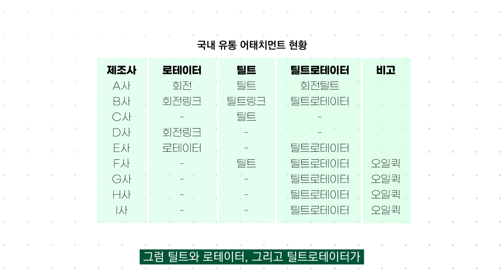틸트로테이터가 도대체 뭐냐구요? What is Tiltrotator? (ENG SUB)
땅만 파기에도 바쁘신 우리 형님들을 위해 궁금한 것은 파는동생이 대신 파드립니다!

틸트, 회전링크, 로테이터, 틸트로테이터 등 다양한 이름의 어태치먼트들이 등장하면서 많이 헷갈리셨죠? [파는동생이 파드립니다] 코너에서 파는형님들의 궁금증을 시원하게 풀어드릴게요 :)
첫 번째 주제는 바로 틸트로테이터입니다.

For those who are already busy with digging, Digging Bro will dig into questions you have!

You've been confused as there have appeared a lot of attachments such as tilt coupler, rotator, tiltrotator, and so on, right? On [Digging Bro Digs for You] I'll solve your questions :)
First subject is the tiltrotator.

파는형님 Powered by Xpanner Inc.

[ 참고 자료 reference ]

Efficient Excavations, How to Slope your Ditch with a Digging Bucket, and 5 Bonus Tips to Increase Digging Speed